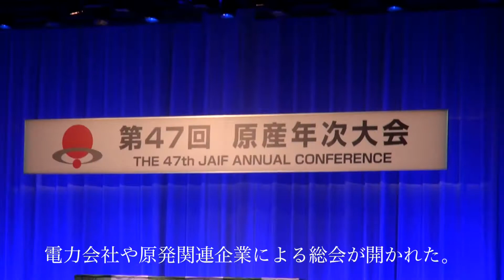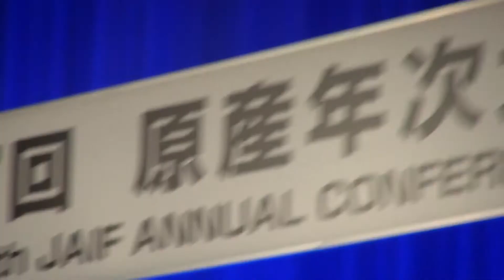原子力産業協議会年次総会取材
2014年4月16日に東京都内で開かれた原発産業野業界団体による総会が開かれた。1000人規模の参加者の前で、福島県から参加したパネリストたちが思い思いのスピーチを展開。福島県商工会議所の顧問、福島大学の研究者、浜通りの川内村村長。ラジオ福島アナウンサーが登壇。再稼働を求める声、原発そのものに反対する声、復興に最優先に取り組んでほしいと徴収に訴えかけた。